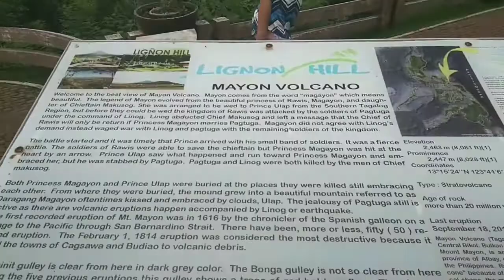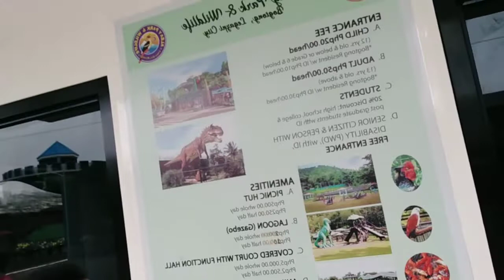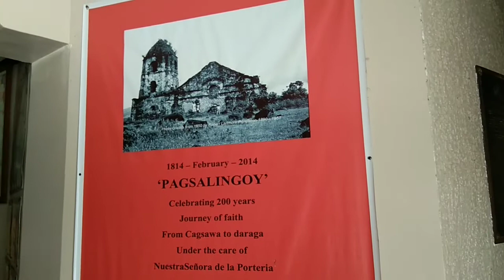caramoan and albay road trip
sto tomas bats. to caramoan and caramoan to Albay
 total 1100 km @4k